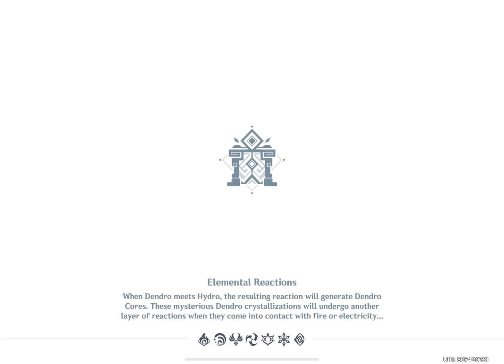Tactical Reserves and Crushing Pincer Maneuver | Genshin Impact